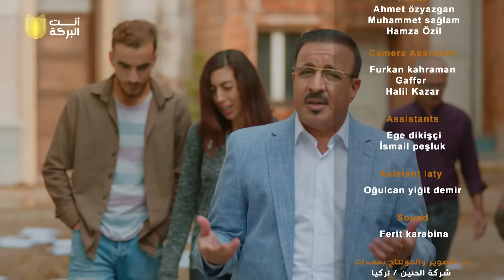مسلسل قسطرة | الحلقة الأولى | 1